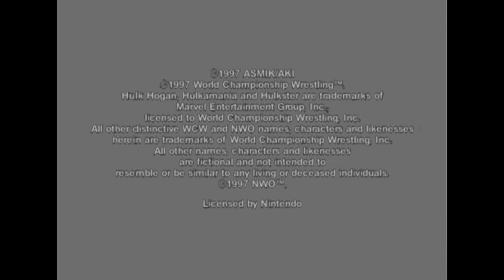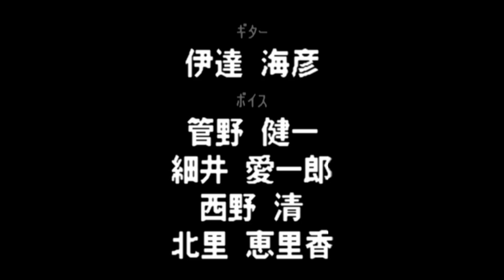Virtual Pro Wrestling 64 N64 - NWGP Heavyweight Championship Title - Hulk Hogan (1080p/60fps)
1:28 - Shiro Koshinaka

3:53 - Keiji Mutoh

7:31 - Kensuke Sasaki

10:11 - Masahiro Chono

22:01 - Junji Hirata

24:25 - Hiroyoshi Tenzan

27:44 - Tatsumi Fujinami

34:31 - Antonio Inoki

40:52 - Credits